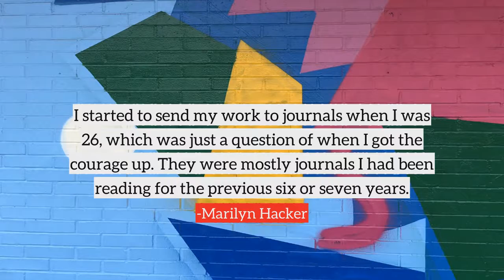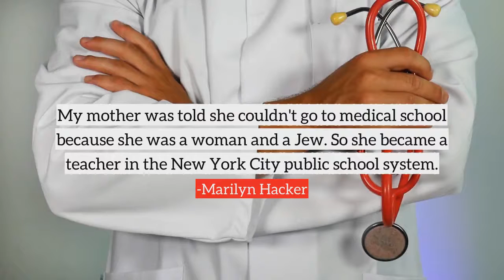Marilyn Hacker top Quotes, best quotes from Marilyn Hacker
Following are the few quotes from Marilyn Hacker, in this video
1) You are almost not free, if you are teaching a group of graduate students, to become friends with one of them. I don't mean anything erotically charged, just a friendship.
2) Of the individual poems, some are more lyric and some are more descriptive or narrative. Each poem is fixed in a moment. All those moments written or read together take on the movement and architecture of a narrative.
3) Clearly, once the student is no longer a student the possibilities of relationship are enlarged.
4) As a teacher you are more or less obliged to pay the same amount of attention to everything. That can wear you down.
5) Everyone thinks they're going to write one book of poems or one novel.
6) Poetry seems to have been eliminated as a literary genre, and installed instead, as a kind of spiritual aerobic exercise - nobody need read it, but anybody can do it.
7) When you translate poetry in particular, you're obliged to look at how the writer with whom you're working puts together words, sentences, phrases, the triple tension between the line of verse, the syntax and the sentence.
8) I started to send my work to journals when I was 26, which was just a question of when I got the courage up. They were mostly journals I had been reading for the previous six or seven years.
9) I have experienced healing through other writers' poetry, but there's no way I can sit down to write in the hope a poem will have healing potential. If I do, I'll write a bad poem.
10) My mother was told she couldn't go to medical school because she was a woman and a Jew. So she became a teacher in the New York City public school system.
many more...